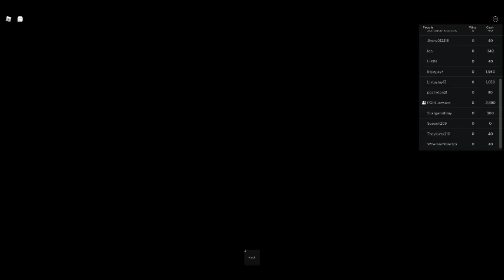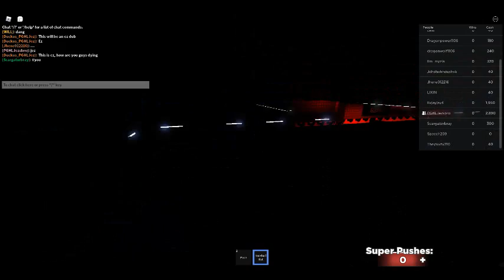Squid game roblox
That guy at the end is cool ^w^